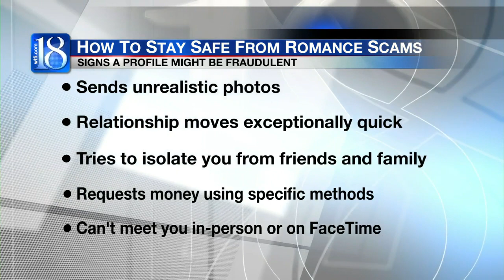How to stay safe from romance scams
Rokita warms Hoosiers of romance scams